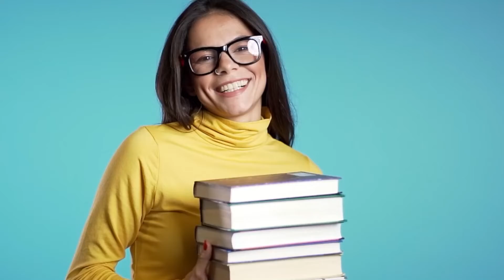Estudia Ingeniería Mecánica en la UPB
Queremos que hagas realidad tu sueño de estudiar Ingeniería Mecánica en la UPB 🤩 Inscríbete SIN COSTO para el primer semestre de 2023